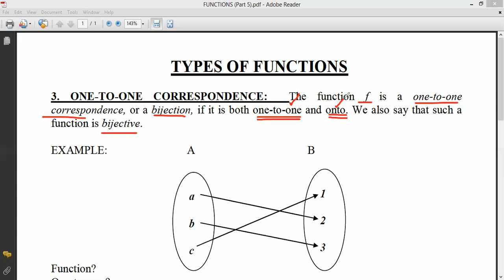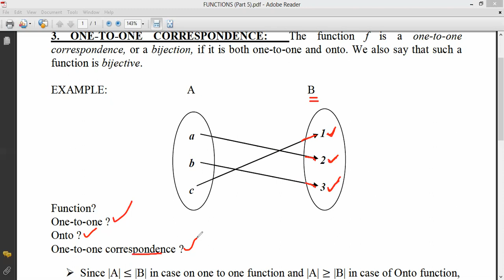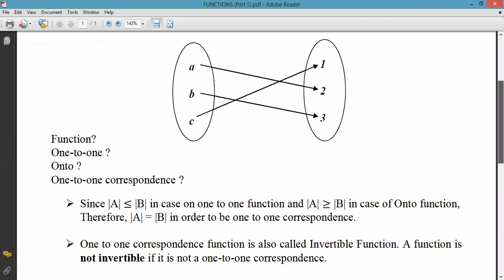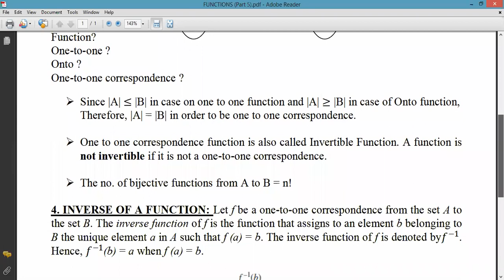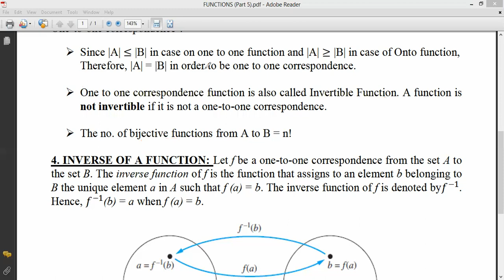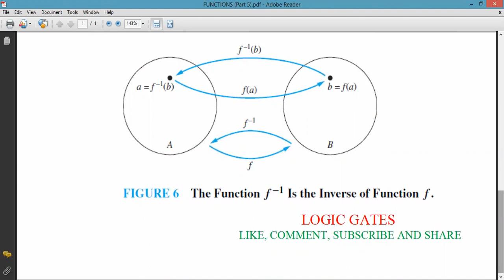Functions Part 5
Hello Everyone, in this video i have discussed the concept of one to one correspondence and inverse of a function in detail. All these concepts are very important forJKSSB(FAA/JSA) and is also very important for the students of BCA/MCA/B.Sc. IT/M.Sc. IT/ B.TECH(CSE)/Polytechnic diploma(CSE) and 11th class (Non-Medical)